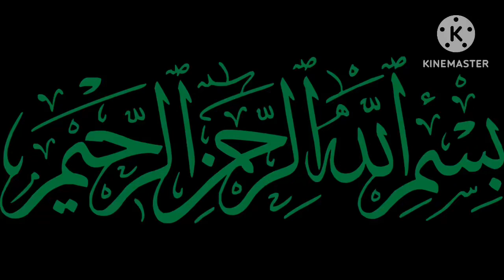Eid Special Dessert Recipe | Yummy Recipes